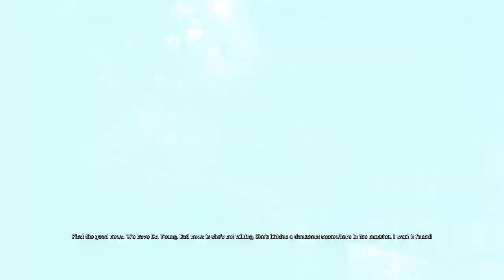Highlight: Joker, here.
Stream Date: 19 January 2022
Game: Batman: Arkham Asylum